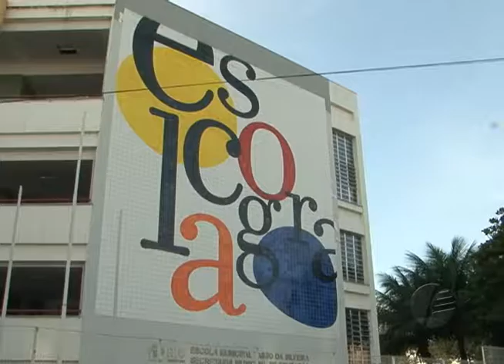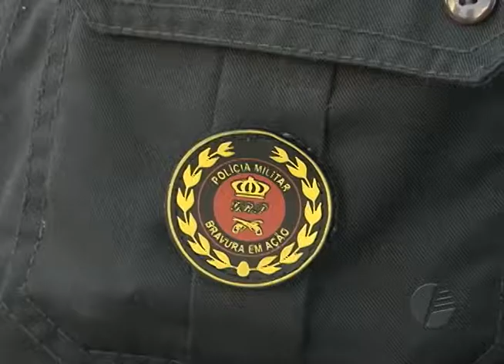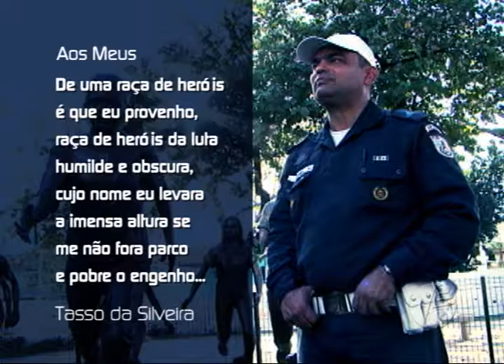Talentos do Rio - Edição 04 - 26.07.2016